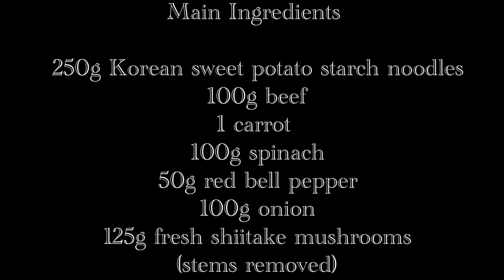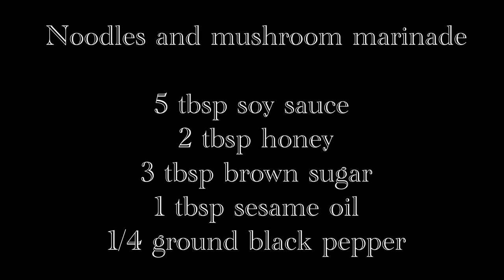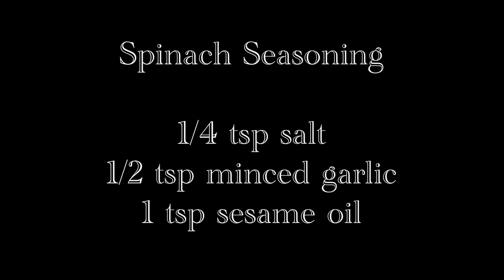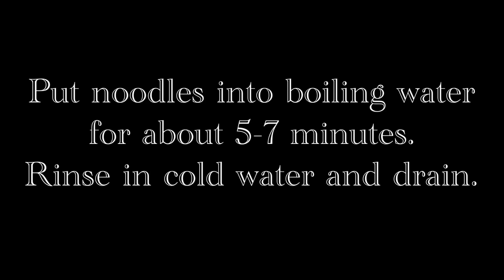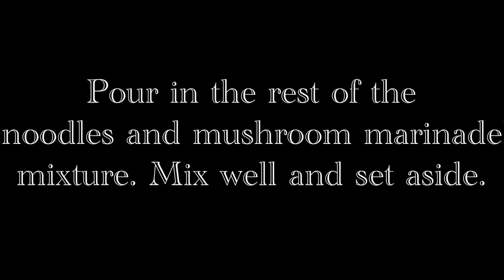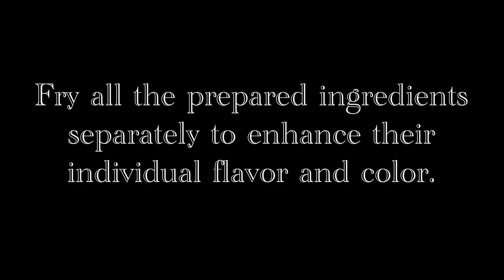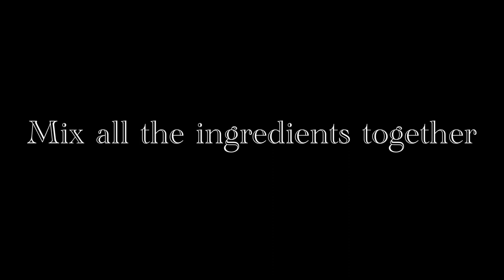Easy Japchae/Chapchae Recipe (Korean Stir Fried Glass Noodles)